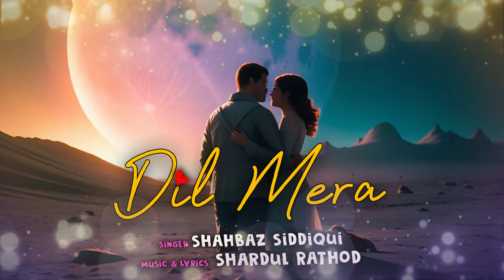In the Rhythm of Love 'Dil Mera' | Soulful Original Composition by Shardul Rathod | Shahbaz Siddiqui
"Dil Mera" is a heartfelt love song that captures the essence of deep affection and emotional connection. With its soulful melody and poignant lyrics, the song beautifully expresses the journey of love, from the initial spark of attraction to the profound bond that grows stronger with time. Each note resonates with the tender emotions of the heart, evoking feelings of warmth, longing, and devotion. Through its enchanting harmonies and heartfelt vocals, "Dil Mera" invites listeners to immerse themselves in the timeless magic of love and cherish every moment shared with their beloved.

Credits:
Music & Lyrics: SHARDUL RATHOD
Singer: SHAHBAZ SIDDIQUI